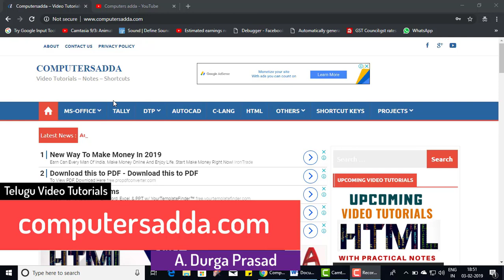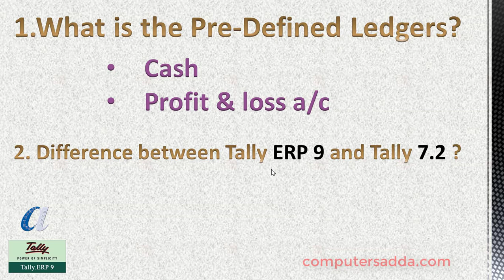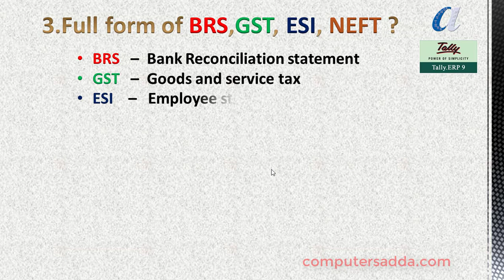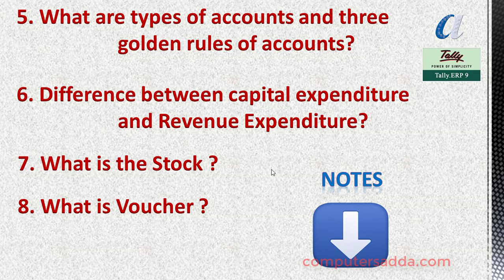Tally Interview Questions with Notes || computersadda.com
Tally Interview Question Notes Link:-
Tally 25 Shortcut Keys in Telugu:-
DVD Packages
More Computer Courses Videos Links in below
Ms-Word in Telugu with in 5 Hours
Tally in telugu with in 6 hours
PHotoshop in Telugu with in 7 Hours
Pagemaker in telugu  with in 4 hours
30 Excel Formulas with in 1/2 hour